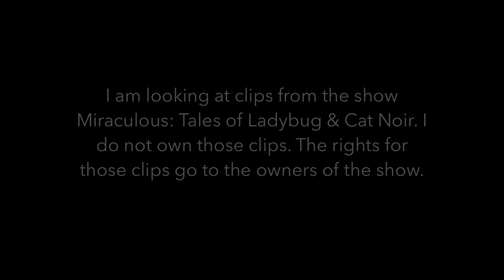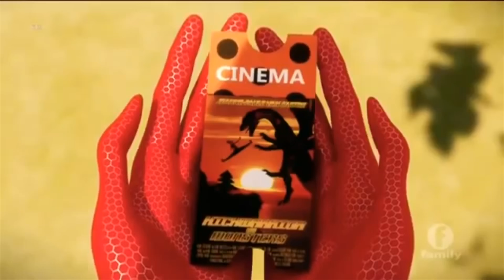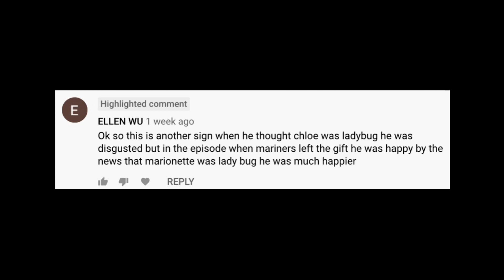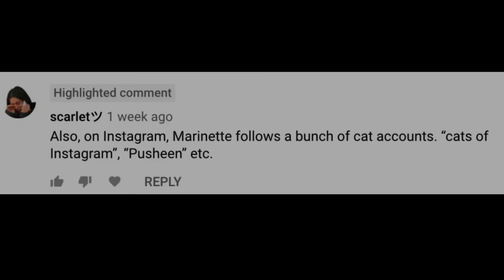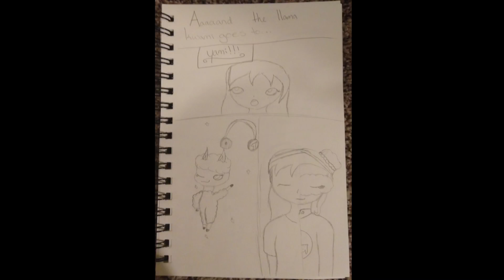❥ signs of adrien's crush on marinette and ladybug's crush on cat noir (part 7)【𝗰𝗰 ✓】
【𝗺𝗼𝗿𝗲 𝘀𝗼𝘂𝗿𝗰𝗲𝘀/𝗰𝗿𝗲𝗱𝘀:】
images/video clips:

sound effects:
★ending sound - "cartoon party horn" - imovie
0:01 info
0:25〚1】papa awoo marichat moments (bahahah almost half of this video is on this episode)
       0:48 confession
       2:37 upset
       5:18 a pawsitive image
       6:36 HANDling the situation
       7:03 the princess's knight 🌹
       9:37 love is in the air (literally)
10:01〚2〛kitty noir mode
10:42【3】seeing marinette differently (👉 ◕ㅂ▰) 👉
12:50〚4〛nose stroke
13:02【5】your feelings for marinette are a good enough gift, adrien
13:54【6】‘please let mari be my lady’ ~
17:52〚7〛JELLYBUG!
19:19【8】“i will always be here to save marinette” :’)
20:09〚9〛kitty love
21:07 end